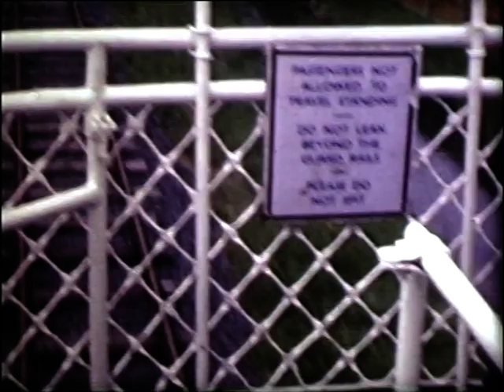Seaton tram March 1975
Seaton tram journey 3 miles from Seaton to Colyton - there and back
March 1975